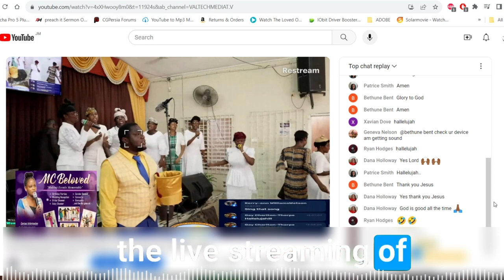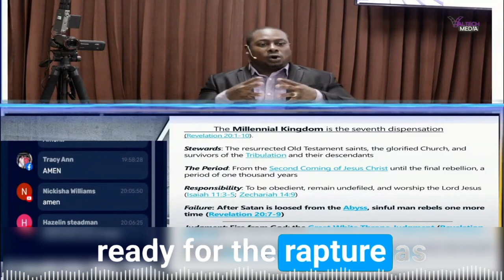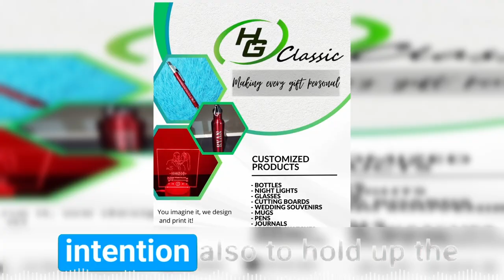T.R.C's The Journey 2023(9yr Church and Pastoral Anniversary